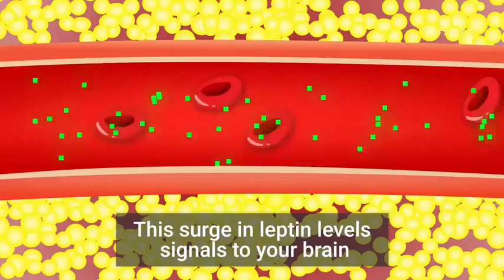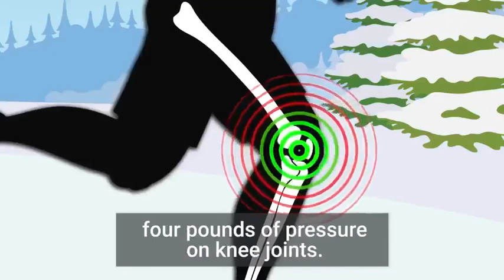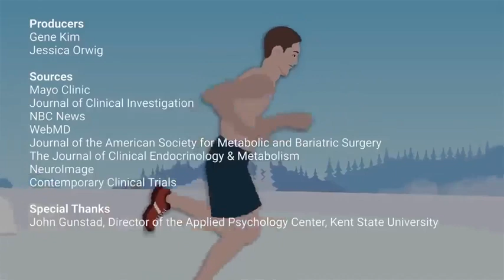your may find it easy to lose weight by simply switching to a healthier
Lose Weight Sustainably
Cutting carbs, eating more protein, lifting weights, and getting more sleep are all actions that can promote sustainable weight loss.